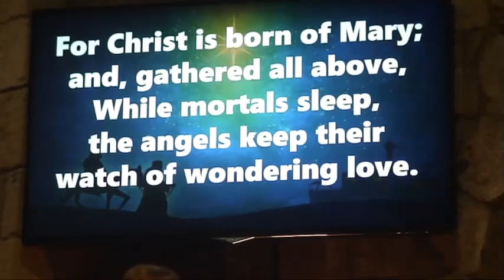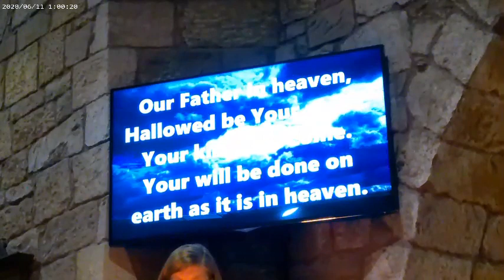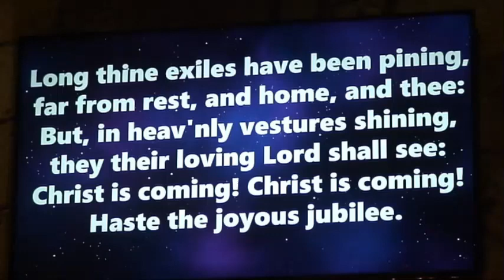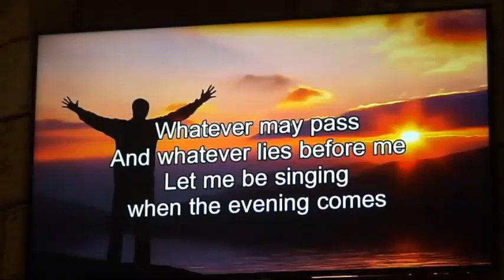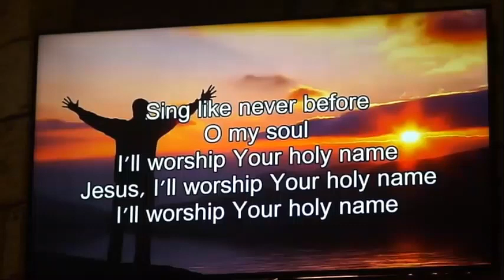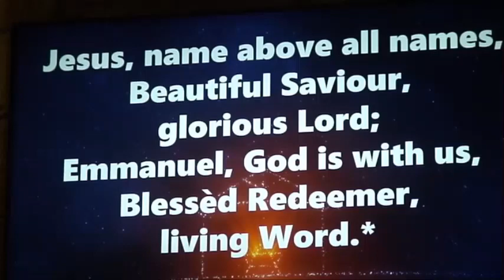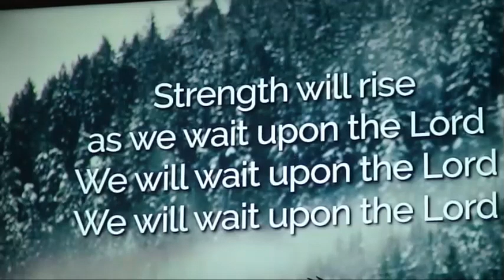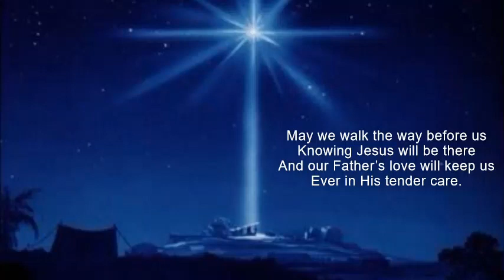Strathbrock 18 DECEMBER 2022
Strathbrock 18 DECEMBER 2022 4th ADVENT